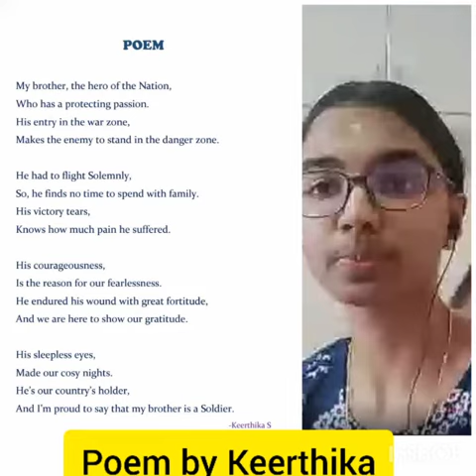BVMGCBE - Raksha bandhan Celebration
BVMGCBE - Raksha bandhan with Air Warriors, Air Force Station, Sulur